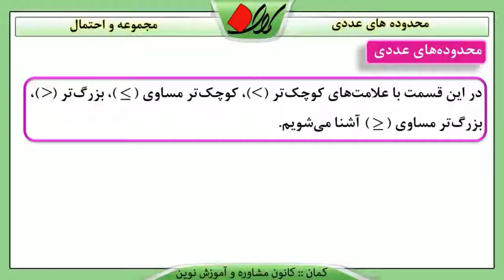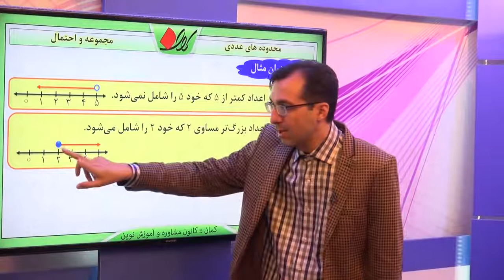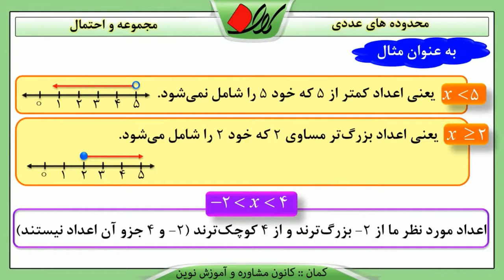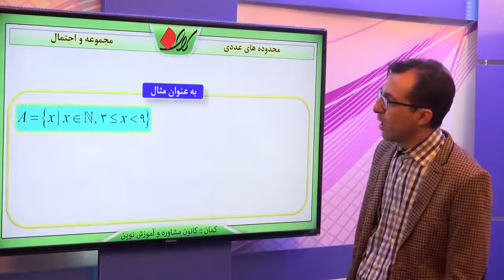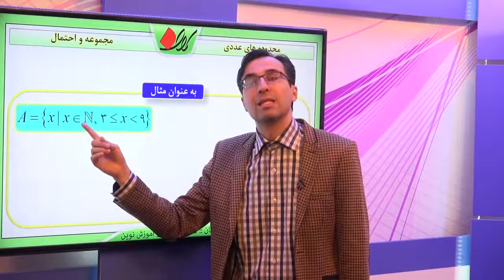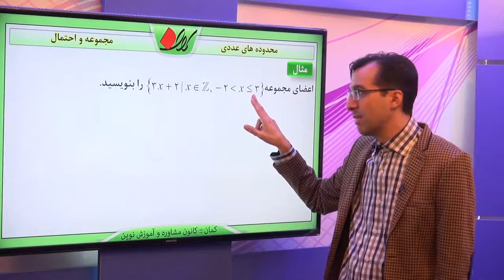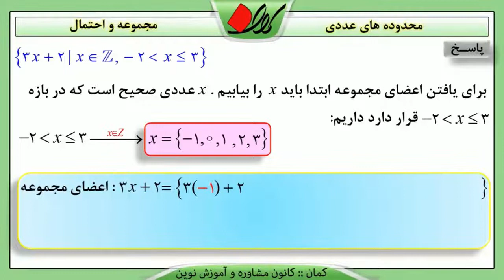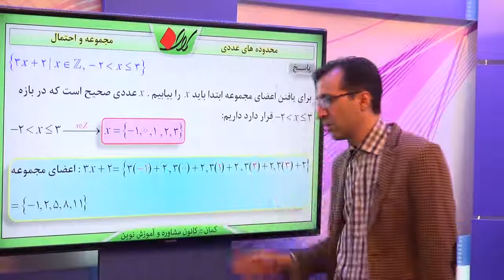ریاضی نهم فصل یک اعمال جبری بین مجموعه ها محدوده های عددی قسمت 1